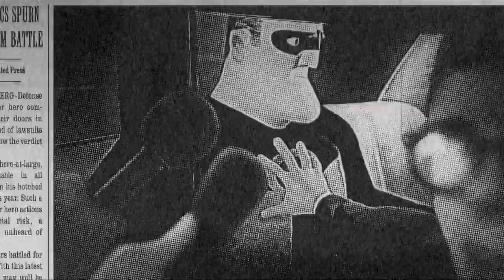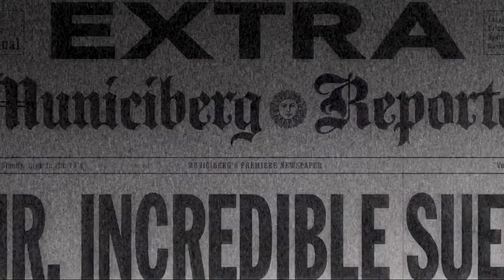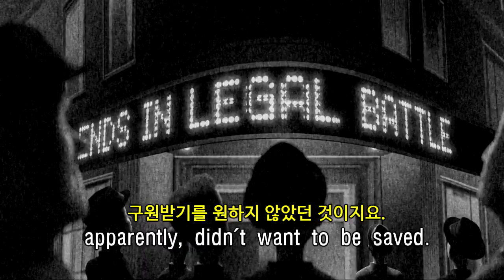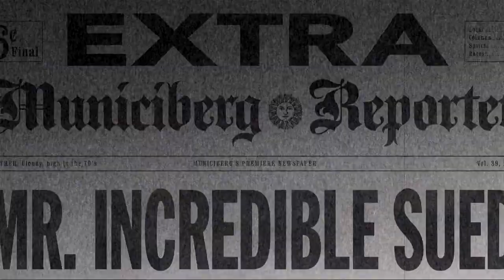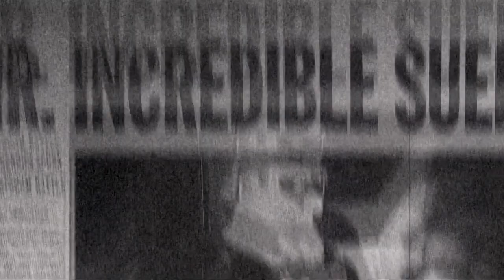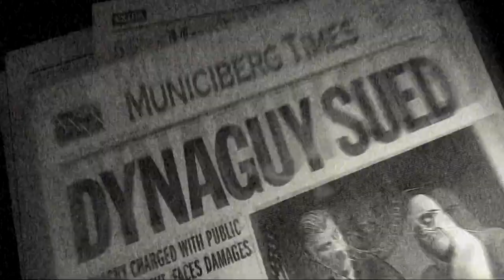The Incredibles 019. 영어 귀뚫기 하는 우리야 말로 영웅이죠. We're superheroes.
As long as we both shall live.
죽는 그 날까지
(우리 둘다 살아있는 동안)

어떤 어려움이 닥쳐도.
(무슨 일이 있어도.)

어이, 이봐.
(이봐요, 제발!)

We're superheroes.
우린 슈퍼 영웅들이야.

What could happen?
어려움이 닥칠 리 없잖아?

"미스터 인크레더블
고소당하다"

In a stunning turn of events,
다음 소식입니다.
(놀라운 사건들의 전환으로,)

a superhero is being sued for saving someone who,
슈퍼 영웅이 누군가를 구했다는 이유로 고소당했습니다.

apparently, didn't want to be saved.
구원받기를 원하지 않았던 것이지요.

"구조가 소송으로 이어지다"

The plaintiff, Oliver Sansweet,
원고, 올리버 샌스위트는

who was foiled in his attempted suicide by Mr. Incredible,
자살을 시도하는 자신을 미스터 인크레더블이 구해주자,

has filed suit against the famed superhero in Superior Court.
법원에 슈퍼 영웅을 고소했습니다.